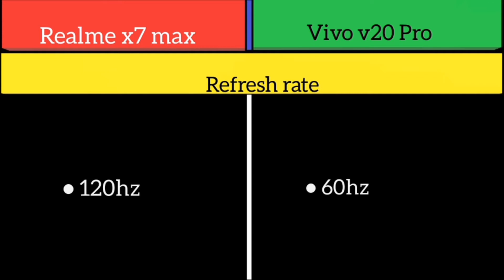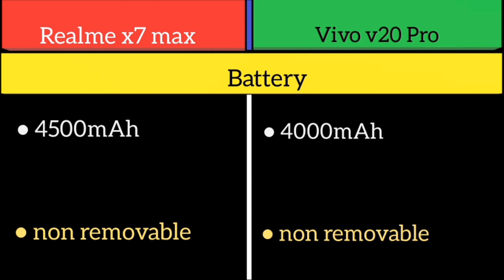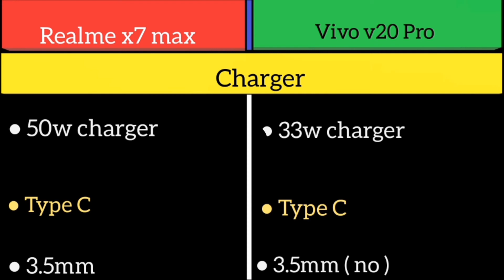Realme x7 max 5g Vs Vivo v20 Pro